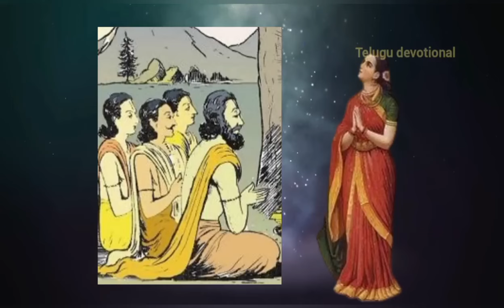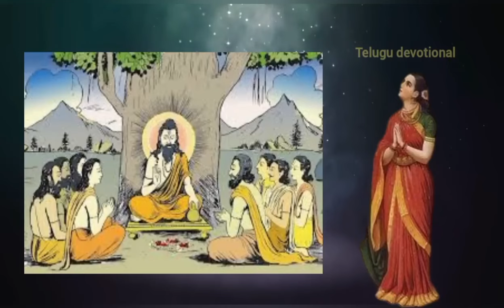గణపతి నవరాత్రుల్లో 7వరోజు వక్రతుండ వినాయక ఈ కథను వింటే సమస్త దోషాలు మీదే విజయం!పురాణకథలు